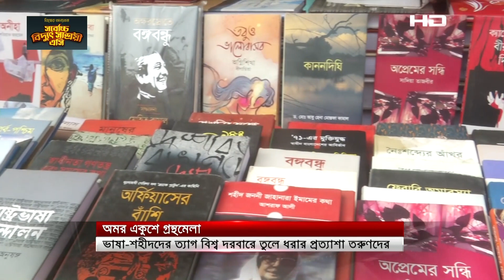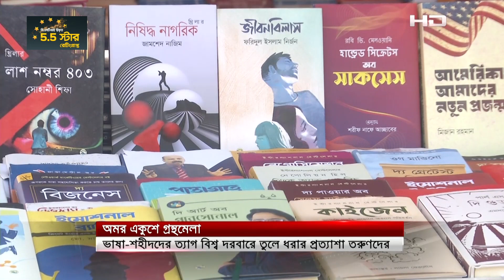অমর একুশের গ্রন্থমেলায় ঢল সর্বস্তরের মানুষের | Ekushey Book Fair | SATV NEWS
SATV Location:
Bangladesh